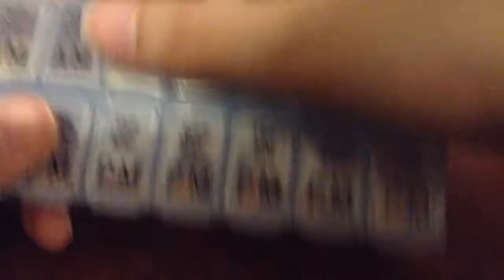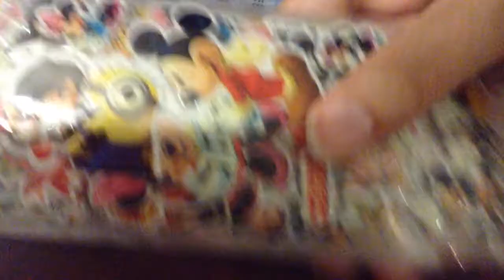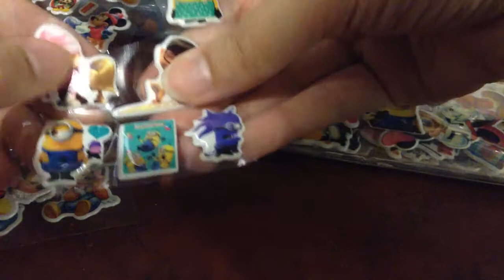ASMR Pill Box & Stickers - Crinkly, Whispers, Nail Tapping & More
ASMR relaxation binaural video featuring crinkly, scratching, tapping, whispering, snapping and more.